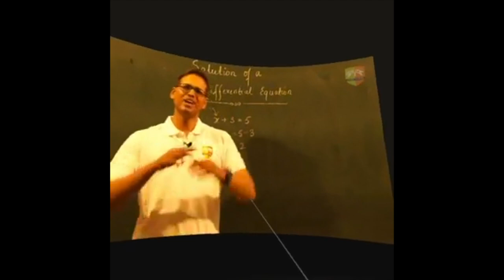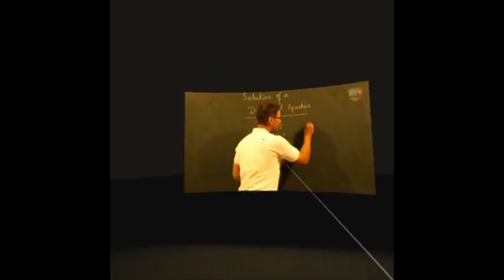UNBELIEVABLE VIRTUAL REALITY- इसे ज़्यादा से ज्यादा शेयर करें !! !!!!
VIRTUAL REALITY EXPERIENCE AS NEVER BEFORE ! centumacademy, RONALDO, FOOTBALL MATCH, SPACE TRAVEL, NEW YORK, FACEBOOK , VIRTUAL CLASSROOM, TEACHING , JEE, iitian, iit kharagpur drams, akhil kumar , amazing acting, funny , comedy , suspense